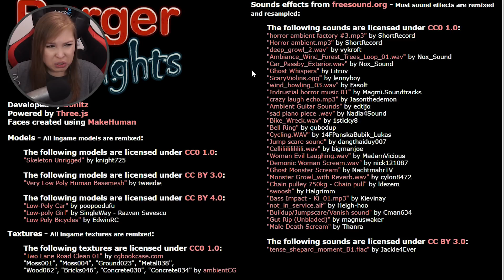3 СТРАННЫХ ИНДИ-ХОРРОРА [Прохождение Dark Hotel, Burger & Frights И Buff Impostor]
00:00 Начало
00:10 Dark Hotel
09:06 Burger & Frights
22:58 Buff Impostor